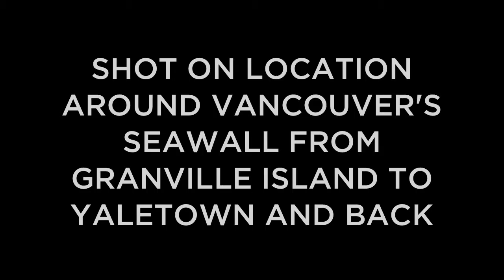Seawall Time Lapse by Bike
Labor Day weekend, and one of the last warm, sunny days in Vancouver. Took the opportunity to get out my GoPro bike mount and capture a ride around the seawall from Granville Island, past Science World, to Yaletown and across Burrard Bridge to Kitsilano.